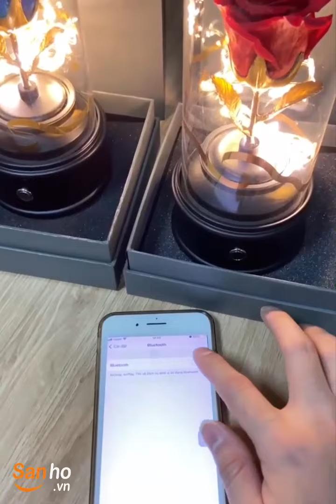Hoa hồng vĩnh cửu - Món quà 20/10 ý nghĩa nhất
𝑯𝒐𝒂 𝒉𝒐̂̀𝒏𝒈 𝒃𝒂̂́𝒕 𝒕𝒖̛̉

Là HOA TƯƠI 100% được ƯỚP theo công nghệ Nhật Bản. Hoa có thể TƯƠI 5 NĂM

NHẬP trực tiếp từ các trang trại hoa tươi ở ĐÀ LẠT, hoàn toàn ĐẢM BẢO về CHẤT LƯỢNG và NGUỒN GỐC XUẤT XỨ.

Hoa của shop hoàn toàn KHÔNG sử dụng các CHẤT TẠO MÙI độc hại.

Vì là hoa tươi ướp nên nó hoàn toàn trông như những bông hồng tươi bình thường, BUNG NỞ MỀM MẠI, TỰ NHIÊN, CÁNH MỎNG và có thể thấy được các đường VÂN HOA.

Đó là lí do tại sao Hoa hồng xanh vĩnh cửu luôn được phái đẹp ưu ái hơn bất kì loài hoa nào khác, bởi nó không chỉ mang vẻ đẹp kiêu sa, mà còn mang ý nghĩa vô cùng sâu sắc, chân thành!

– Địa chỉ: Tầng 5, 247 Cầu Giấy, Dịch Vọng, Hà Nội